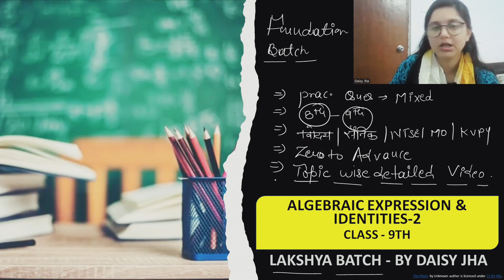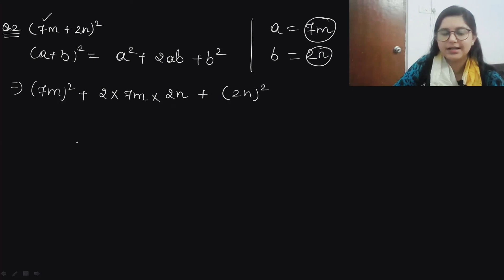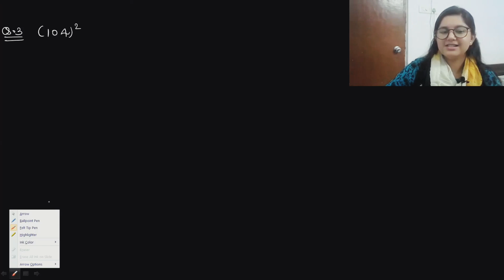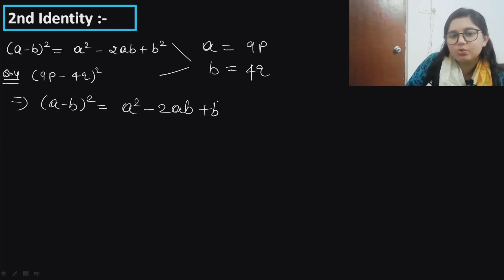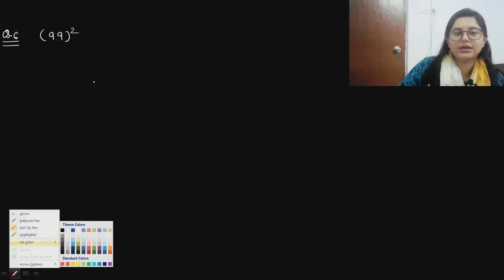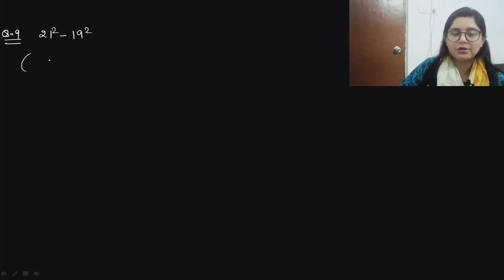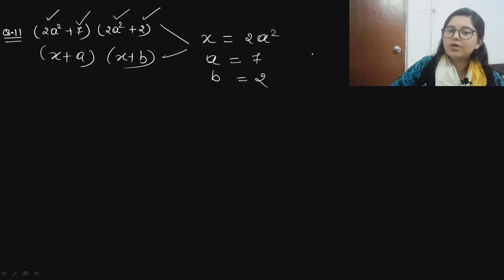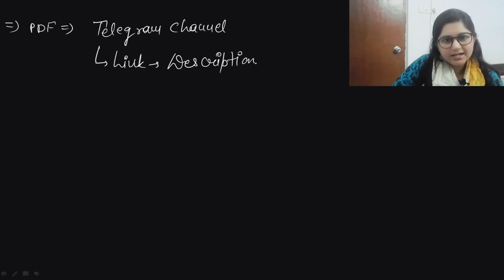Algebraic Expressions & Identities - 2 || Class - 9th || नवोदय विद्यालय/सैनिक स्कूल/NTSE/Olympiad